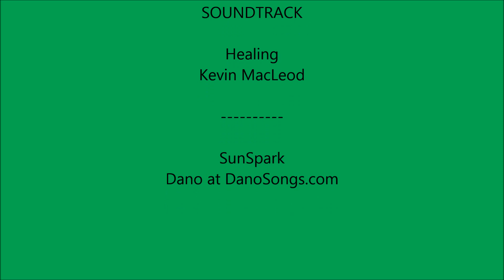Interstate 10 Texas - Mile 705 to Mile 730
Interstate 10 in Texas from Mile 705 to Mile 730. Filmed in May 2018.